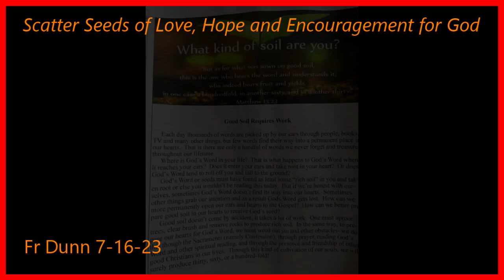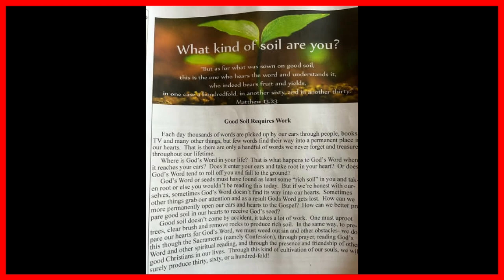Till Your Soi(u)l Fr Dunn 7 16 23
We are God's spiritual farmers...
Focusing on your gifts and talents vs shortcomings will help you to scatter seeds of hope, love and encouragement for Him